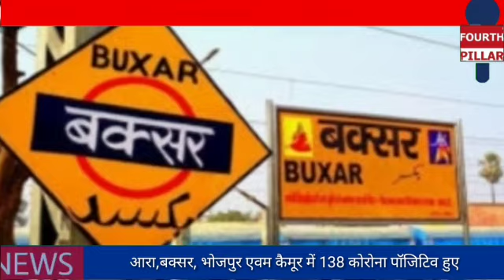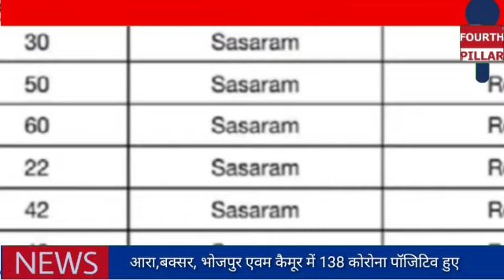एवं कैमूर में 138 कोरोना पॉजिटिव हुए-FOURTH_PILLAR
जानिए शाहाबाद की क्या है स्थिति, कोरोना कैसे पसार रहा पांव